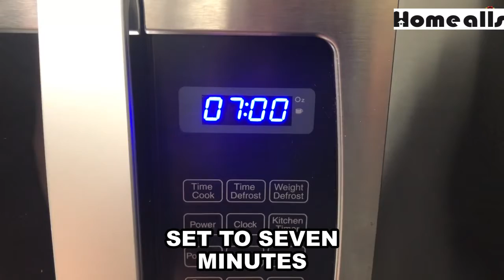Clean Microwave Nanny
How to INSTANTLY Clean Your Microwave And Make It Look Brand New